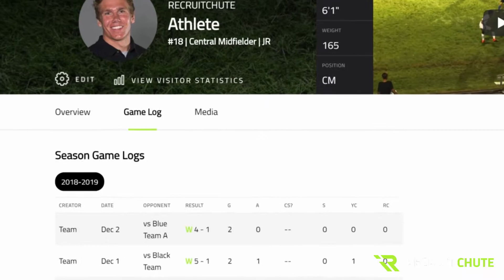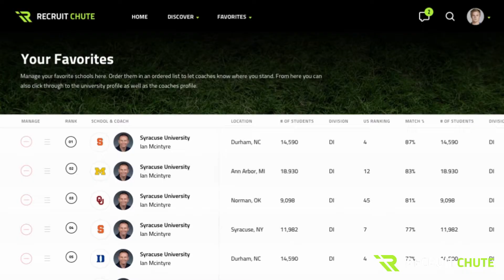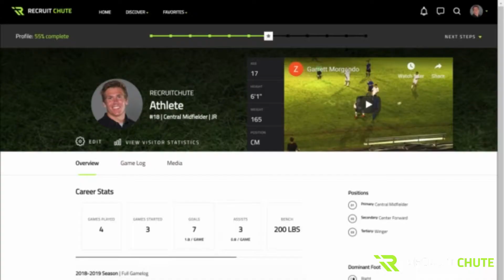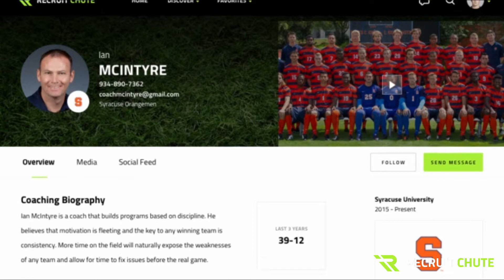The Chargers Soccer Club Explain Why They Chose RecruitChute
We sat down with Jim DiNobile (Director of Soccer Operations) and Ed Lynch (Girls Technical Director) to learn more about how they will be using RecruitChute to better equip their athletes.